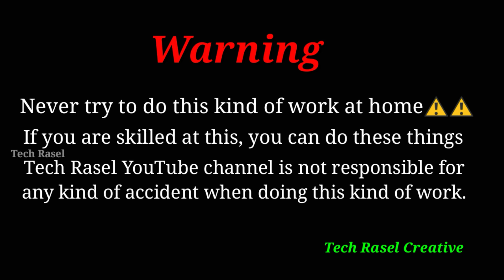Ceiling Fan ||How to Change Ceiling Fan Capacitor at Home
Hello Viewers today I am showing you how to change ceiling fan Capacitor at Home

💞Welcome to Tech Rasel Creative💞 YouTube channel.
I am always working for you 💓
also try to make different Idea & different things for unique videos. I need your support always please  like👍 ,comment🥰 ,Share🙅. I have another two different YouTube channel you can visit there.

প্রিয় দর্শক আশাকরি ভিডিওটি দেখার পর আপনিও খুব সহজে আপনার সিলিং ফ্যানের গতি বাড়িয়ে ফেলতে পারবেন নষ্ট হয়ে যাওয়া ক্যাপাসিটর  পরিবর্তন করে।